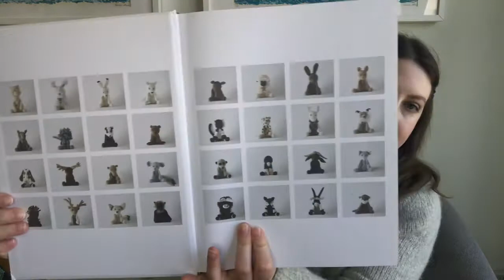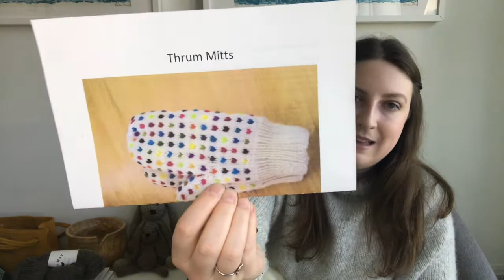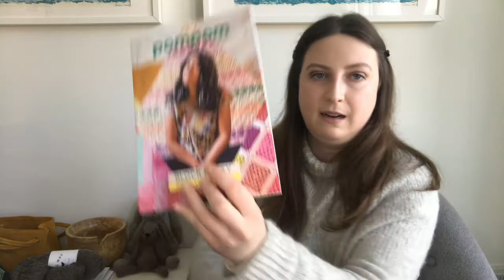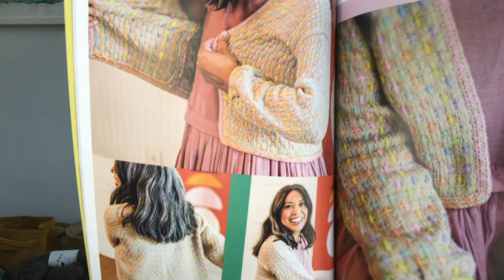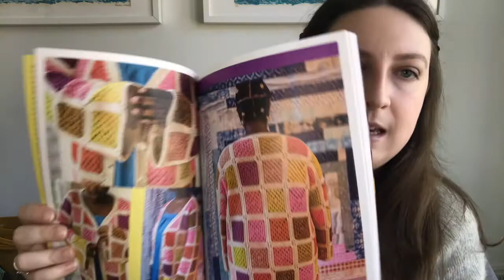New Scotland Knots : Knits & Knots 6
A knitting podcast to share my love of knitting and all things fibre!

Knits I’m wearing

Patterns Mentioned